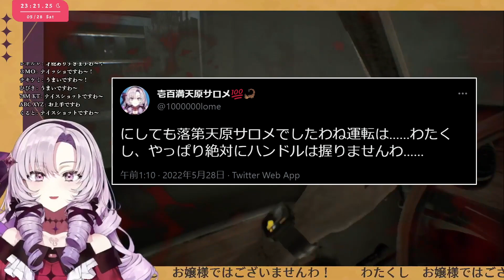過去最高のテンションでアドレナリンどっぱどっぱになる壱百満天原サロメのおバイオ実況#3【にじさんじ切り抜き】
また字幕ミスをやっちまいまして反省いたしますわ！
切り抜きには収まりきりませんので本編をご覧くださいまし～！